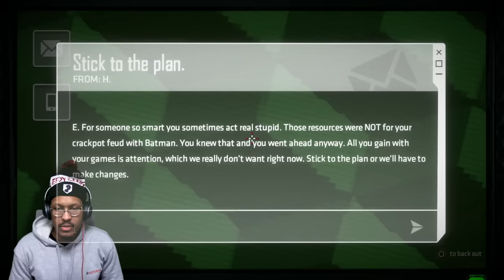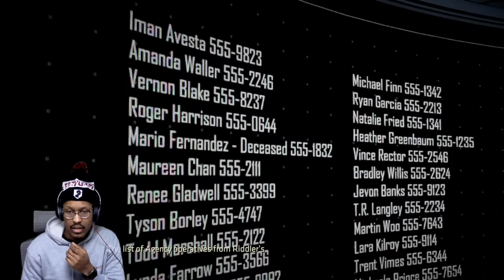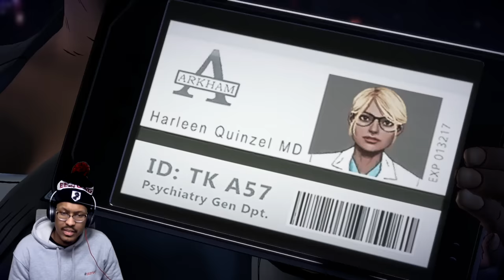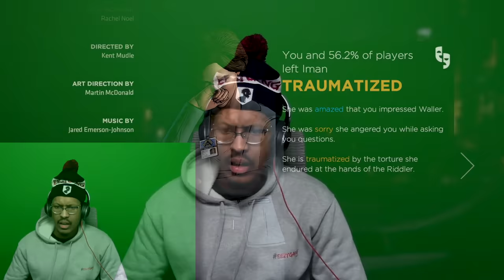RIDDLER. FINNA. PAY!! | Batman:The Enemy Within | Lets Play - Part 2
What up, yall! Today we're on this "Batman: The Enemy WIthin Lets Play - Part 2". This is a walkthrough of the second chapter of Telltale Games' greatest decision based games.